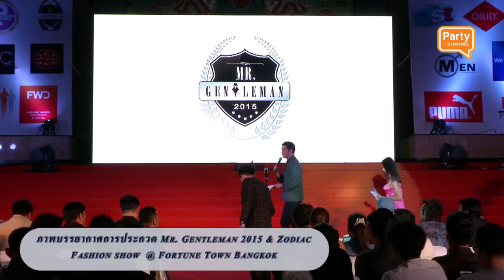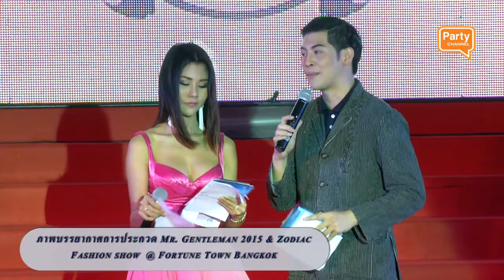Mr.Gentleman 2015 & Zodiac Fashion Show 3/6